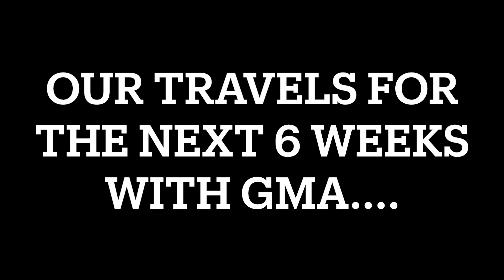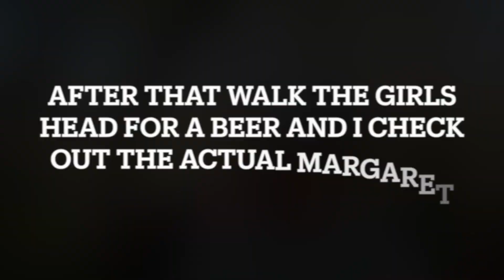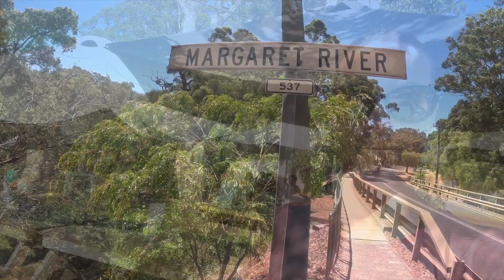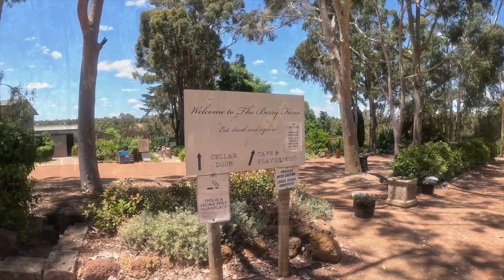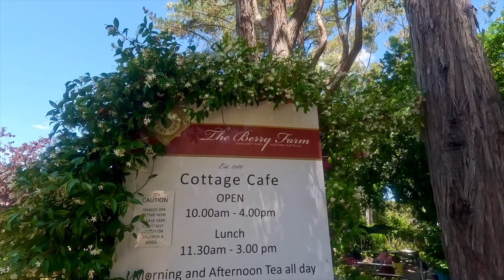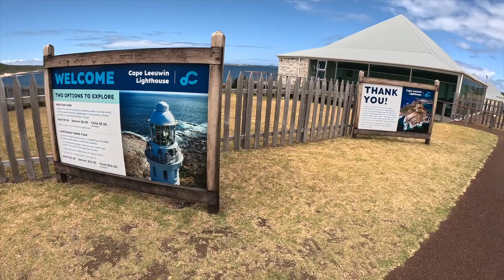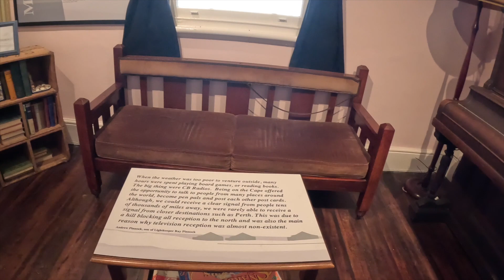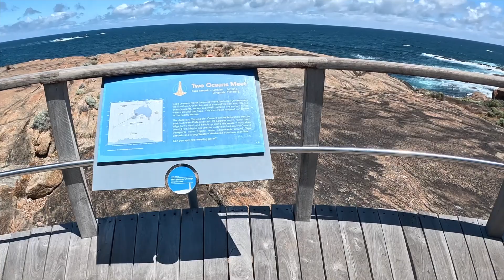FIRE, FARMS, CAVES AND SHIPWRECKS - Margaret River Region, Episode 1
12 months on from our last visit and what a difference. There is so much to see in the MR region and our time in this area will be shown over 3 episodes. This one has a few sites in the local area before we head South to Augusta and the graveyard of many a shipwreck before the lighthouses were built.
There may even be a winery visit in this one. Hope you enjoy.